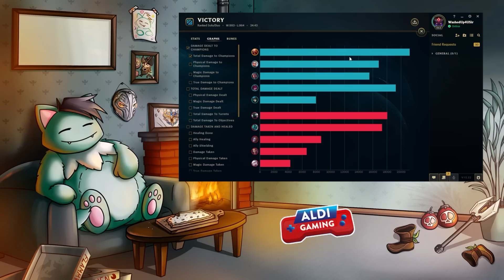FULL AP BOMBA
ALDI Gaming!

Social Media!

«MEINE HARDWARE»
★ Bildschirm: BenQ ZOWIE XL2411
★ Prozessor : i9-10940x
★ Grafikkarte : Geforce RTX 2070
★ Mikrofon: EV RE320
★ Mischpult: Yamaha AG06
★ Maus: ROCCAT Kone XTD
★  Stuhl: DX Racer Sentinel